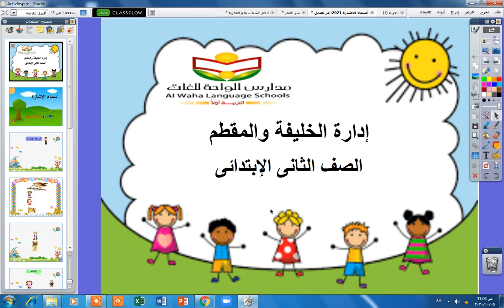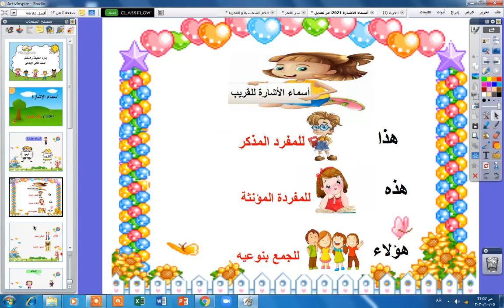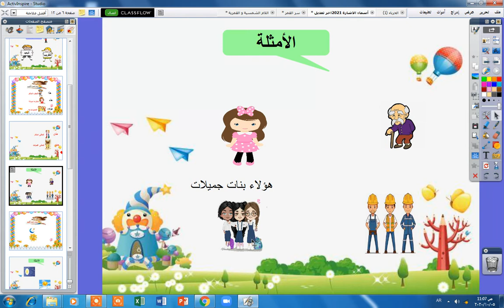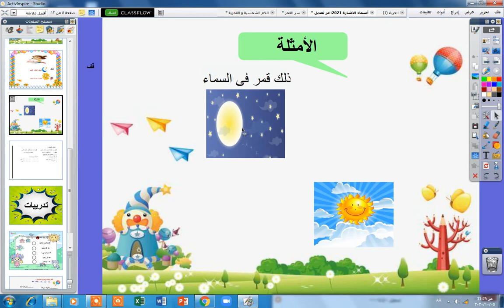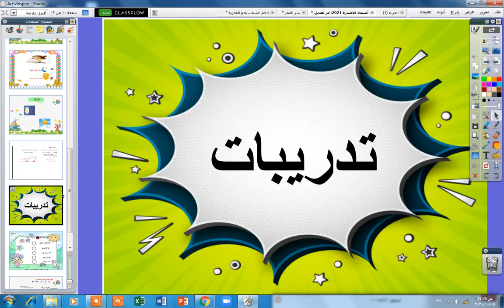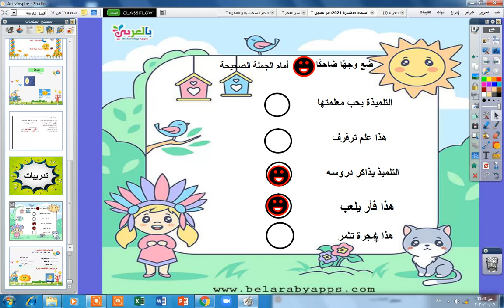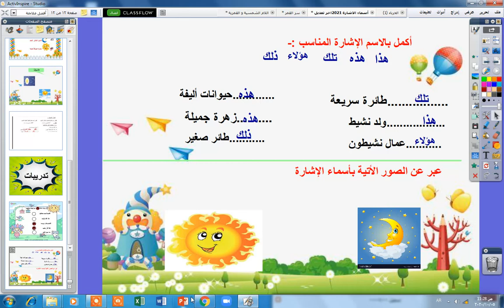أساليب أسماء الاشارة للبعيد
ترم ثانى الصف الثانى الابتدائى